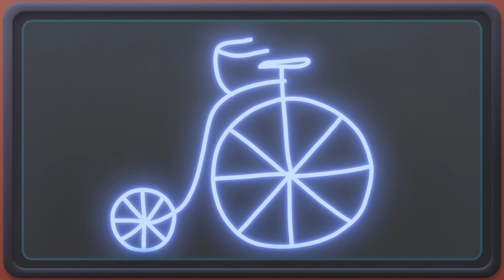SUNNY BUNNIES - The Proper Propeller | BRAND NEW EPISODE | Season 7 | Cartoons for Kids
Big Boo dreams of building an airplane. Not just a small paper plane, but a real airplane with long wings and a propeller, where he can fly himself and take his friends onboard. Said and done!

FOR SUNNY BUNNIES MERCHANDISE, BOOKS & GAME:
UK: